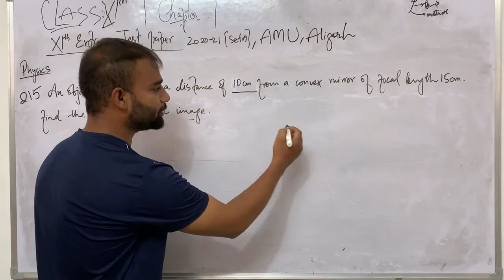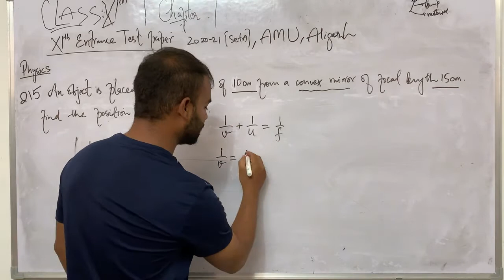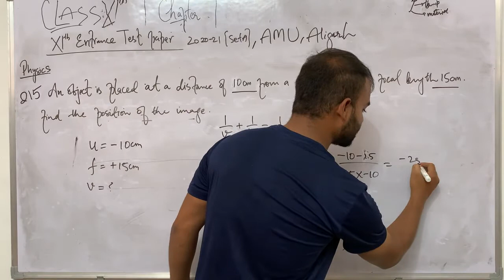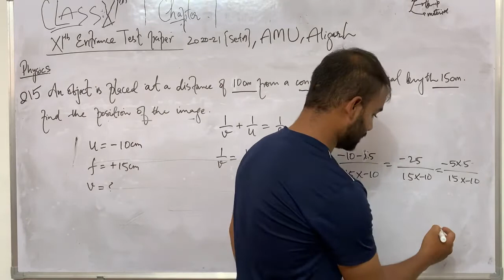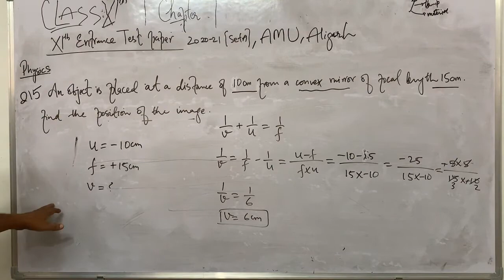Physics|Q15|SetA| AMU Entrance Exam 2020-21|An object is placed at a distance of 10 cm from a convex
Physics|Q15|SetA| AMU Entrance Exam 2020-21|An object is placed at a distance of 10 cm from a convex mirror of focal length 15 cm find the position of the image.